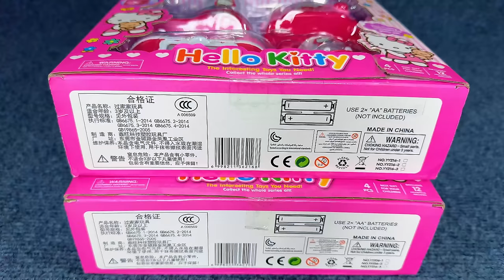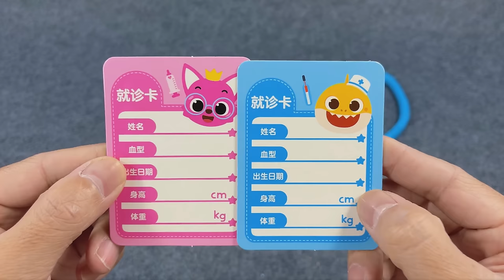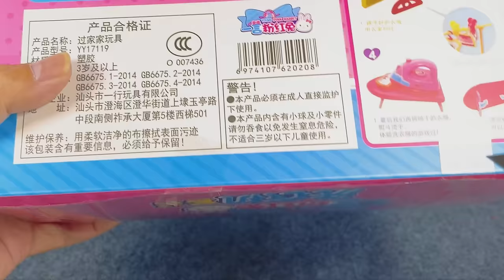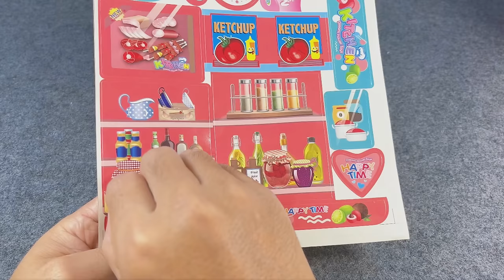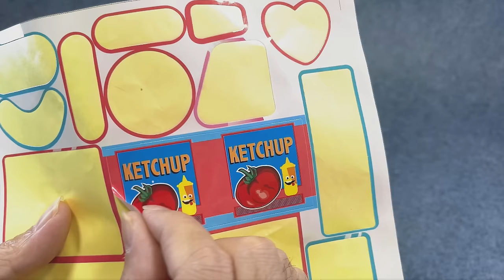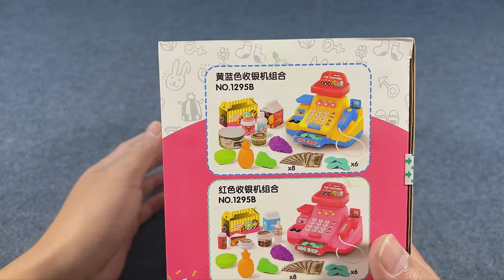55 Minutes Satisfying with Unboxing HelloKitty Mini Kitchen Appliance Set | Review Toys ASMR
Unboxing HelloKitty Mini Kitchen Appliance

HelloKitty pink mini home appliance set，including a washing machine for laundry，a vacuum cleaner for cleaning，a mini kitchen set，and a bread maker. A water dispenser and other practical small household appliances

Unboxing Miniature Plastic Full Kitchen Set Collection | Toy Funny Game | Kitchen Set Toy
Unboxing Colorful Mini Toys, Cute Toys, Kitchen Toys, Doctor Play Set, Toys Cooking Game, Review Toys | ASMR